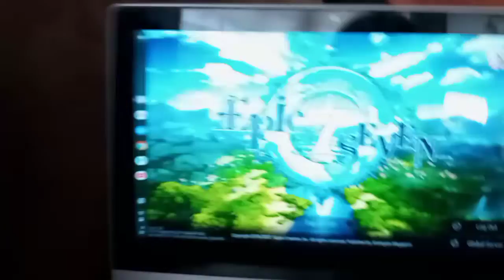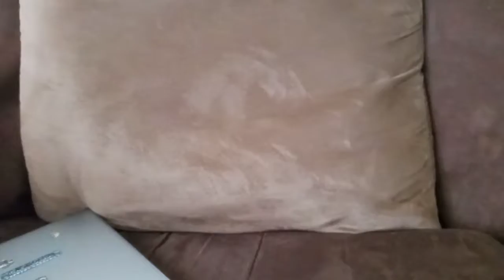Random Roomies Episode: 1 Let's Get A Roomie!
When the bills are stacking up and Hat Kid is bored. Hat Kid suggests getting a roommate. But Hat Kid feels suspicious of this new roommate. What could he be hiding find out on this episode of Random Roomies!